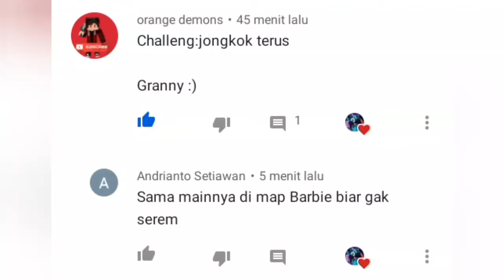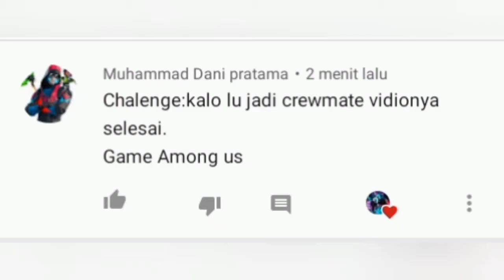Main granny tapi disuruh jongkok terus!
Kali gw akan melaksanakan chalenge dari kalian lagi.
Game granny :
Game Among US 🔽:
Dan share.
Stop hujatan gak baek